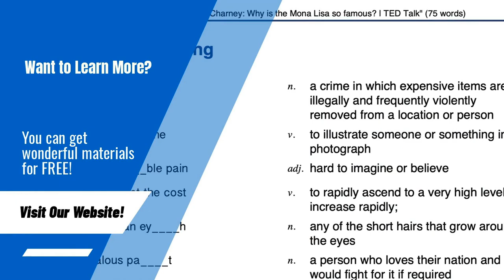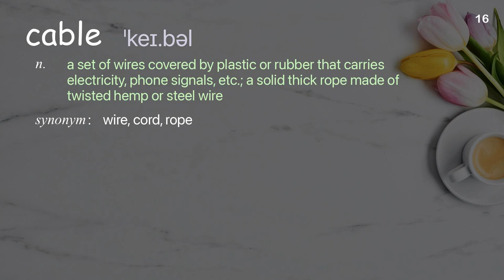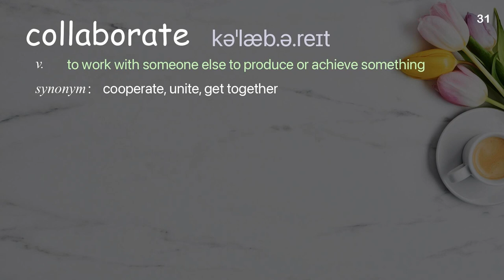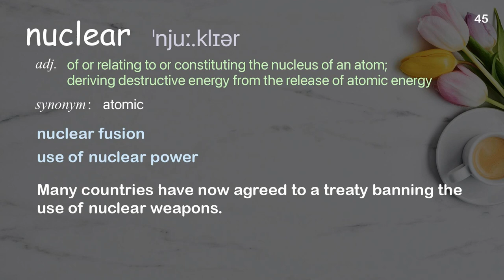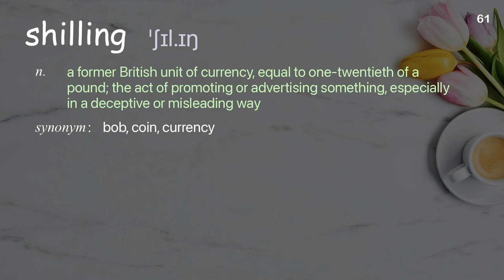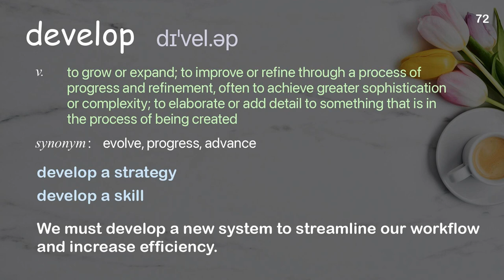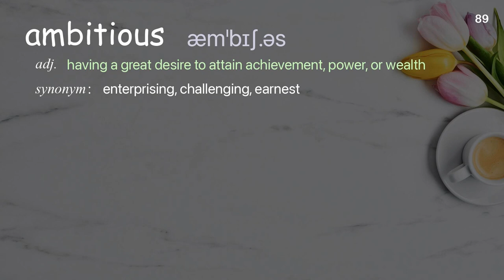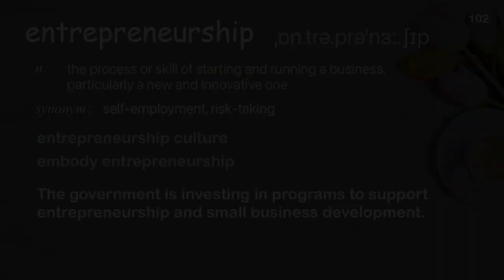102 Academic Words Ref from "Juliana Rotich: Meet BRCK, Internet access built for Africa | TED Talk"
■PLEASE NOTE

■Reference Source
Juliana Rotich: Meet BRCK, Internet access built for Africa | TED Talk